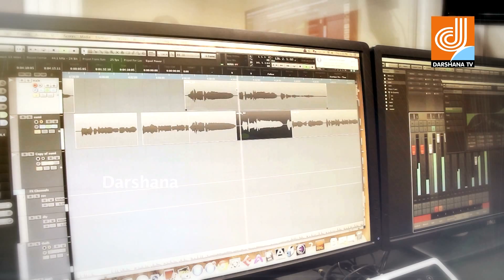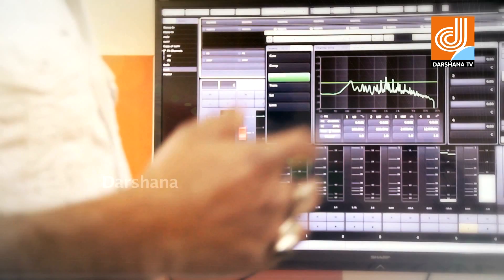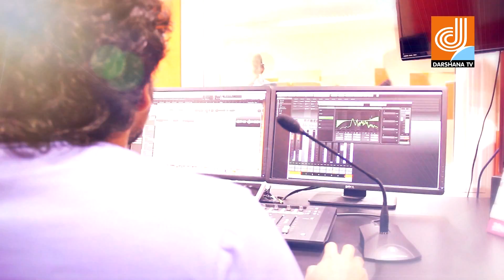Tune in @ Coffee Time with Shafi Thrithaala - Darshana TV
Musical Chat show to promote the singers in middle east , anchored by play back singer Sumi Aravind .